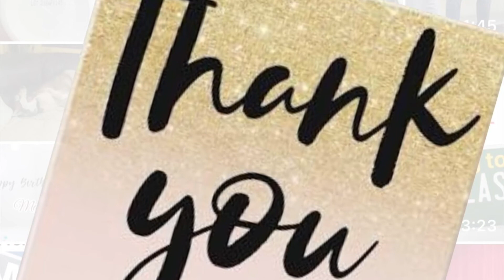Husky Escape Artist , husky Separation anxiety, Husky Tries to escape from the backyard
My Huskies trying to escape from the backyard ( separation anxiety with kids ) My friend passing by the house and saw them trying to escape she called my and tell me what happed .. ( bad huskies) we only been gone for 3 hours taking the kids for shopping.. well it’s time to go back home and see what our babies doing . 😩😊